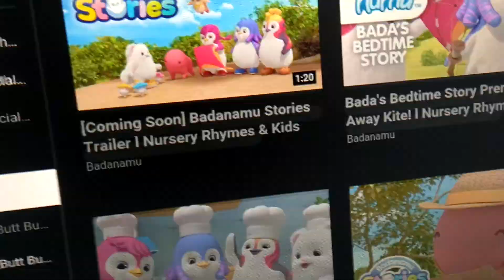Badanmunu Stories Ep 9